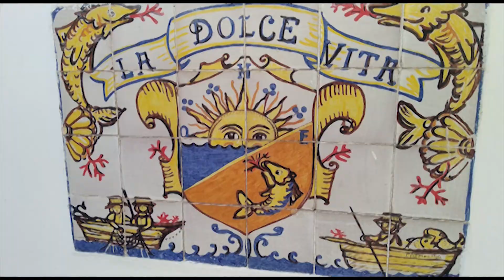Mareggiata al Lido La Dolce Vita - Taormina, 17 settembre 2020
E' stata questa una mareggiata inaspettata, notturna, senza preavviso.

Diciamo che poco più a sud, appena dopo Capo Taormina, sul versante dominato dalla maestosità dell'Etna, sapevano già con notevole anticipo che stava arrivando. Tant'è che avevano  tirato a secco le barche! Ma da questa parte che gode il panorama della costa calabra nulla faceva presagire che il mare si sarebbe alzato. Il giorno prima onde bizzose avevano fatto capolino oltre lo scoglio che sta davanti al lido disegnando una nuova battigia con cumuli di sassi al posto della fine sabbia.
Dalla mezzanotte in poi il mare si impossessa della spiaggia con onde lunghe che arrivano a ridosso del muro di fondazione per poi placarsi al primo mattino.
L'immagine finale della turista che davanti allo scoglio è intenta ad asciugarsi al sole ci rasserena; sono gli ultimi colpi di coda di questa mareggiata fuori stagione.
Che sia questo il preludio anticipato di una stagione estiva che volge inesorabilmente verso la fine?